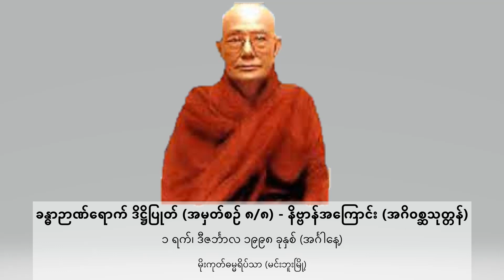☀️ ခန္ဓာဉာဏ်ရောက် ဒိဋ္ဌိပြုတ် - အမှတ်စဉ် ၈/၈ - နိဗ္ဗာန်အကြောင်း (အဂိဝစ္ဆသုတ် နှင့် စုပေါင်းရေစက်ချ)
မိုးကုတ်ဓမ္မကထိက ဆရာတော်ဦးဓမ္မသာရ (ဆင်ဖြူကျွန်းဆရာတော်)
၁၉၉၈ ခုနှစ် ဒီဇင်္ဘာလ ၁ ရက် တွင်
မိုးကုတ်ဓမ္မရိပ်သာ ( မင်းဘူးမြို့) ၌  ဟောကြားခဲ့သော

"ခန္ဓာဉာဏ်ရောက် ဒိဋ္ဌိပြုတ် - အမှတ်စဉ် ၈/၈ - နိဗ္ဗာန်အကြောင်း (အဂိဝစ္ဆသုတ် နှင့် စုပေါင်းရေစက်ချ)"  တရားတော်